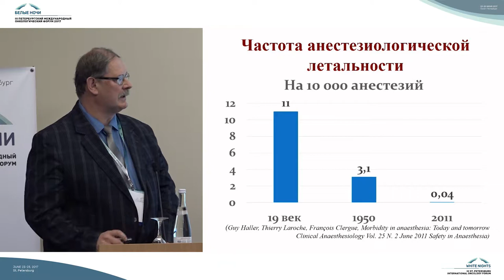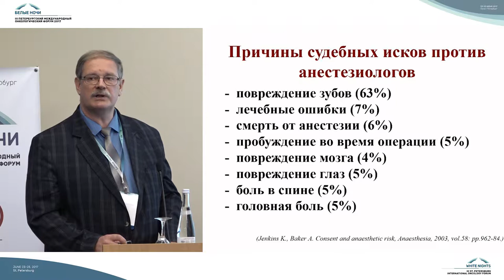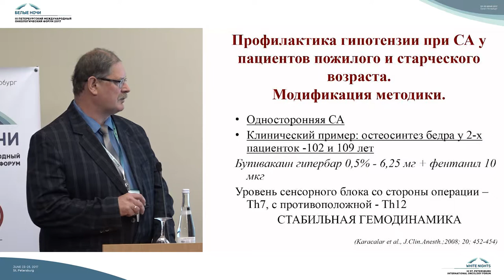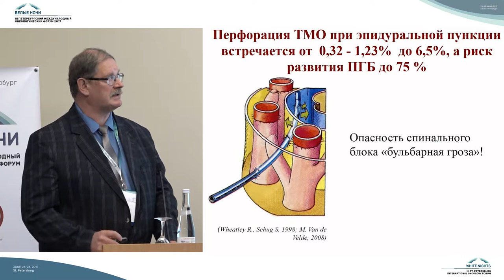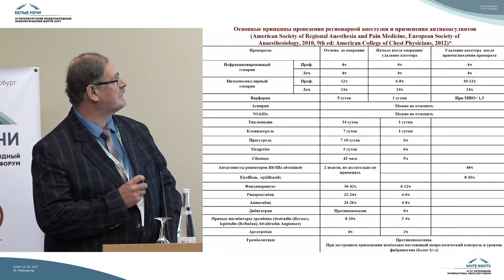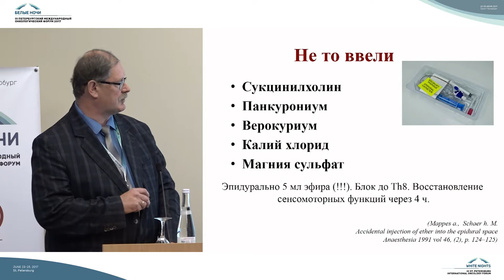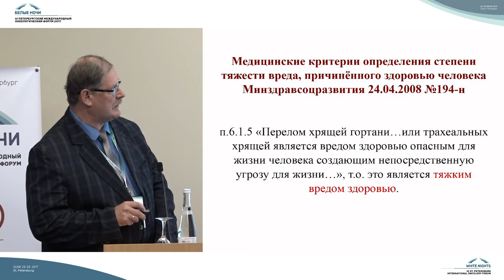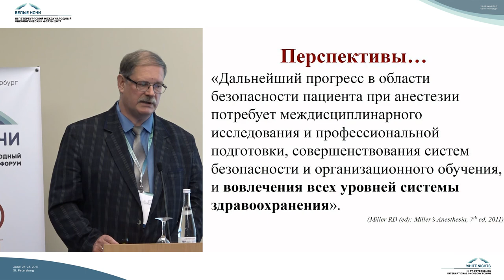Проблемы безопасности в анестезиологической практике | Анестезиология и реаниматология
Владимир Анатольевич Глущенко (Санкт-Петербург)

Анестезиология и реаниматология